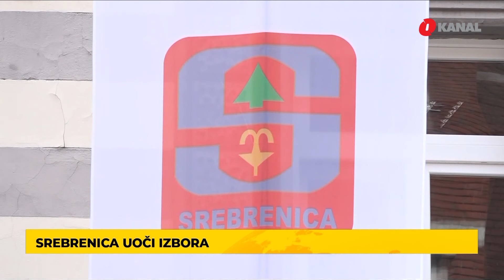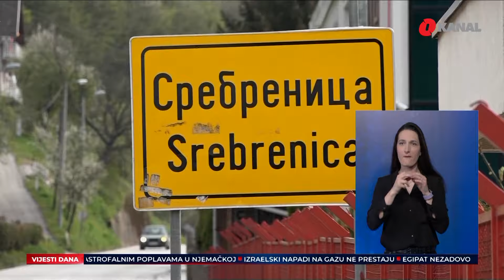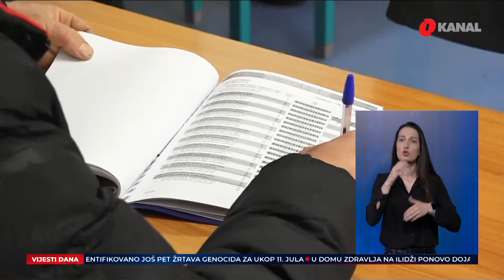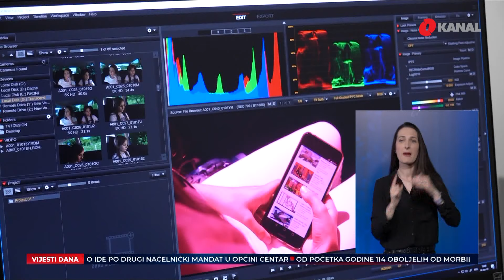Preminuo bh. glumac Haris Burina / Vrijeme istječe, a niko ne mjeri gledanost Televizija u BiH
Iz današnjeg izdanja Dnevnika O kanala izdvajamo:

- Grad bez mesare, pekare, sadržaja za mlade. Sa ratnim traumama u glavama, opterećeni dnevnom politikom, negiranjem genocida – povratnici u Srebrenici svakodnevno se bore za egzistenciju.U takvoj atmosferi oni koji sebe tituliraju “probosanskim” i najavljuju promjene, za ove izbore nisu dogovorili jednog kandidata za prvog čovjeka grada. Trenutno su izvjesna tri imena.

- U Kantonalnoj bolnici Zenica sinoć je   zauvijek prestalo kucati srce BH.  glumca Harisa Burine.

- Izraelske snage nastavljaju sa svojom ofanzivom u centralnoj Gazi. Najmanje 75 ubijenih dok Palestinci bježe od izraelske ofanzive.

Pratite nas na podcast platformama:
Apple Podcasts:

Amazon Music: